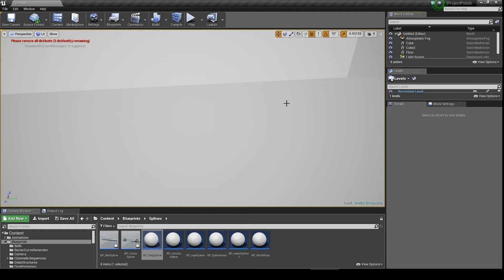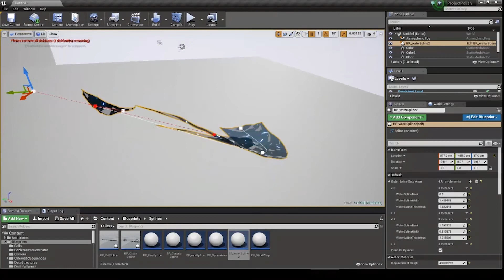Water Procedural Gernation Along Splines Demo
To meet visual target I setup a spline to use a plane or cylinder to resemble a riverbed or a waterfall, which is procedurally generated along a spline.